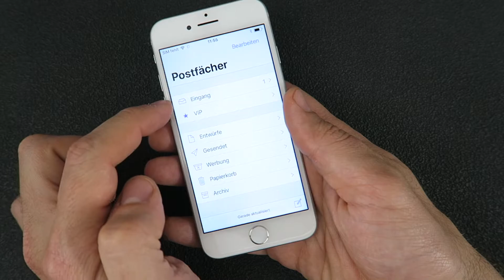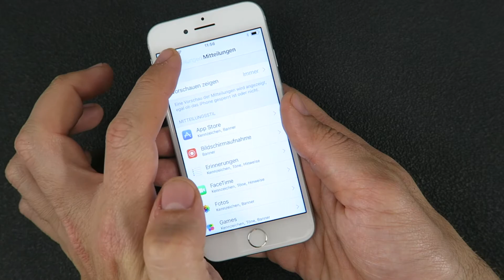iPhone 7 Kennzeichenzähler ausschalten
Wenn Apps euch etwas sagen möchten, können sie das mit verschiedenen Mitteln tun, unter anderem mit dem Kennzeichenzähler. Das ist eine Zahl, die ihr rechts oben an der App sehen könnt. Manchmal kann das Ganze jedoch überhand nehmen und man möchte den Kennzeichenzähler für einzelne Apps ausschalten. Wie das geht, zeigen wir euch in diesem Video.